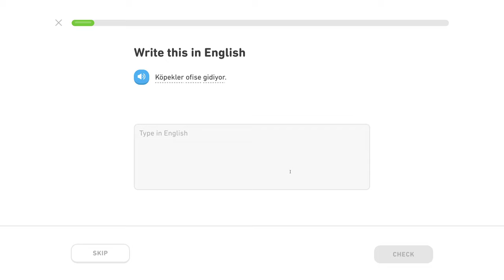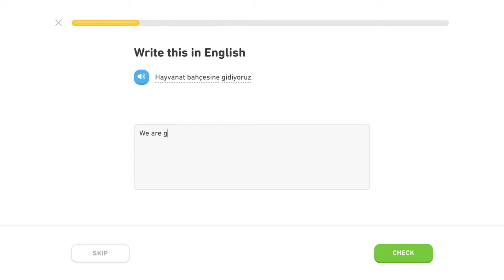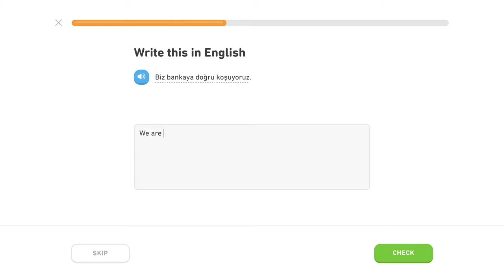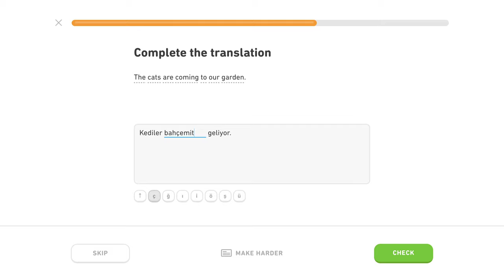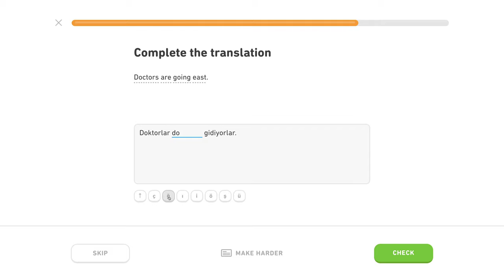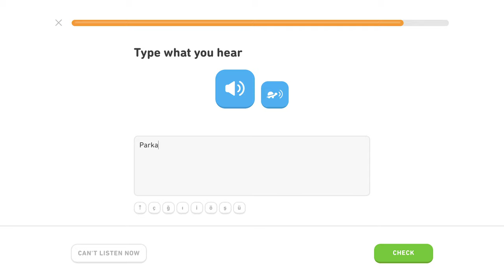🇹🇷 Datív - Level 3/5, lekcia 1/2 - Turecky s Yetim